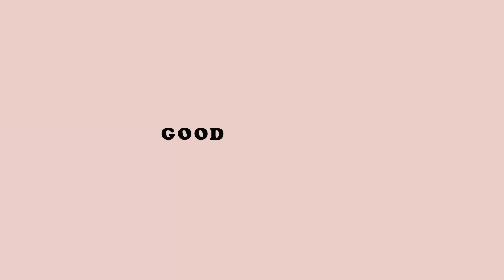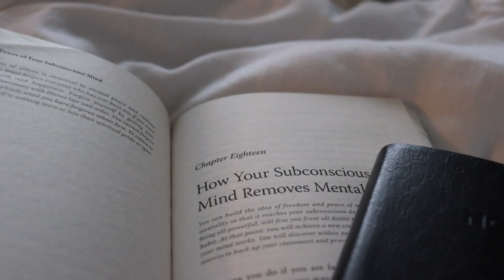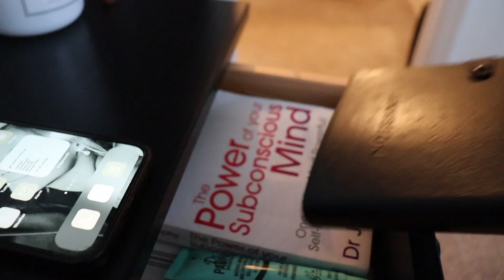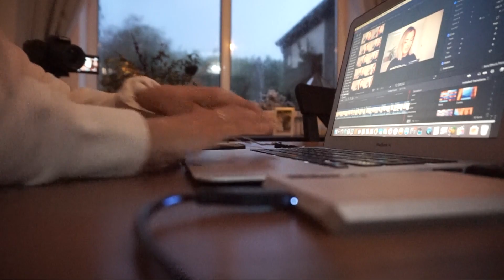My peaceful morning routine / weekend edition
Thank you for watching 🧡  I hope you enjoyed this quick video of how I spend my morning on the weekend! (Side note: My husband was away, in case you're wondering where he's gone lol!)

All opinions are my own. * are affaliate links